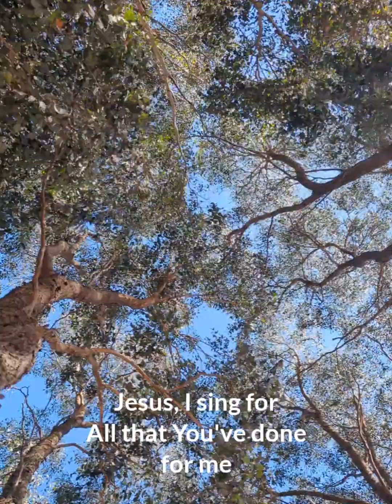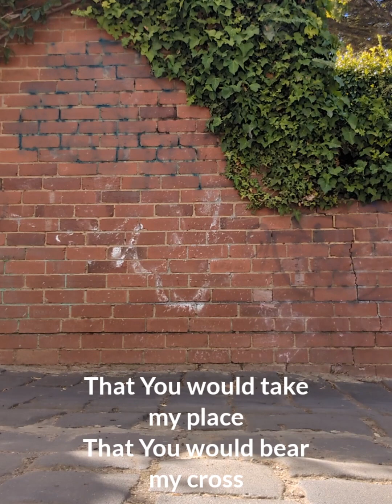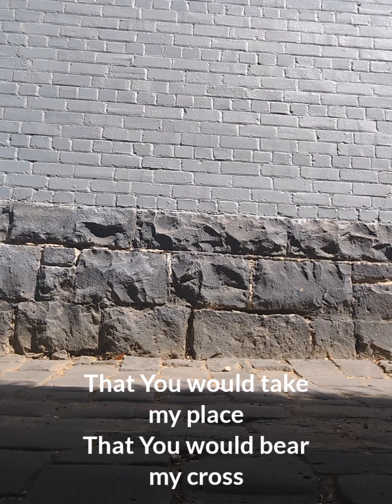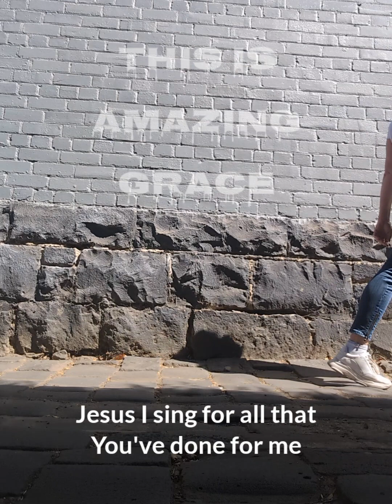This is Amazing Grace - Phil Wickham cover by Every Nation Melbourne